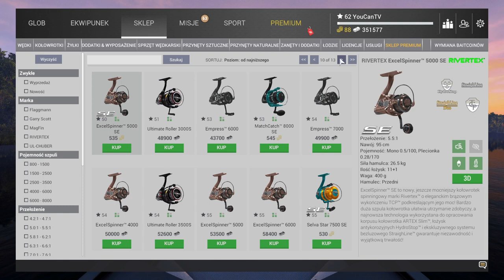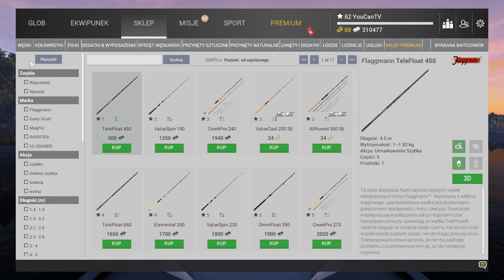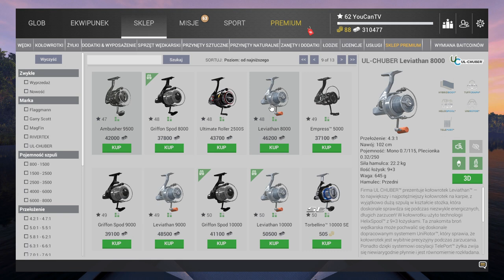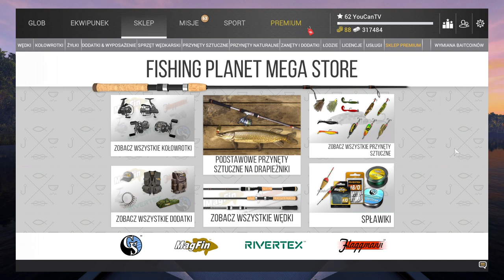Fishing Planet Jaka WĘDKA do zanęty? Czym nęcić? Poradnik dla początkujących. Wędka spod groundbait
Pytania od Widzów: Jaka wędka do zanęty? Czym nęcić? Jak złożyć zestaw do nęcenia?
Gdzie kupić rakietę za netową?
Jak używać wędki do nęcenia?
Fishing Planet Jaka WĘDKA do zanęty? Czym nęcić? Poradnik dla początkujących.
groundbait catapult czyli wędka power launcher spod. Porady fishing planet.